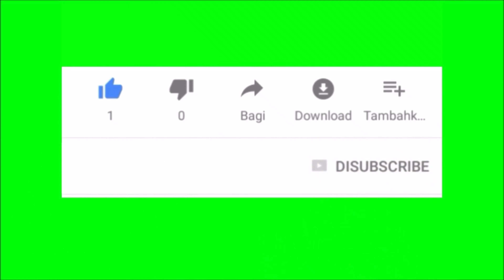First Gameplay MotoGP 21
Seguiteci su Instagram:
"Cesa47_official"
"Jeffson.14"
"Fciemiliaromagna_official"
Seguiteci anche su Tik Tok:
"Cesa47_official"